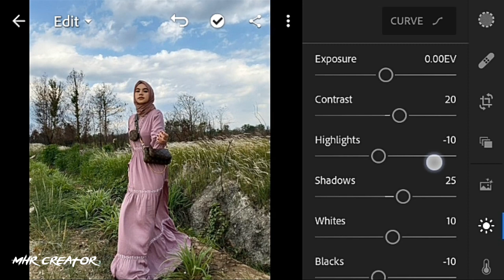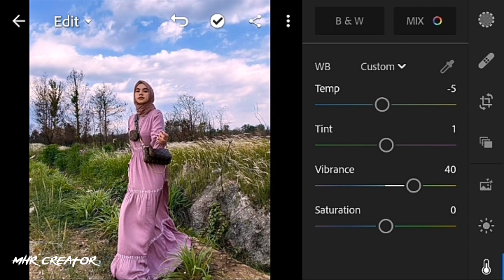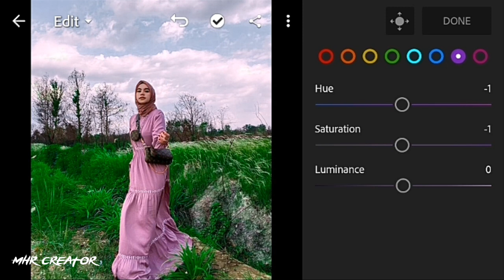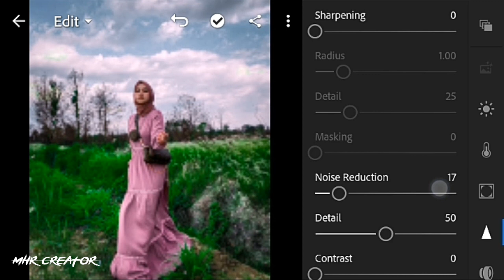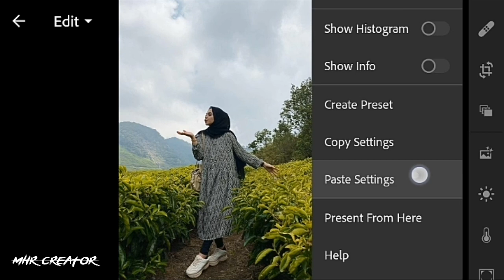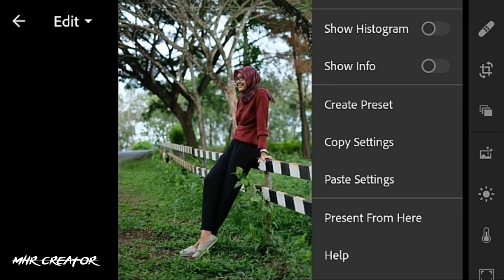lightroom mobile presets free dng | @Johnny Edlind lightroom Mobile preset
lightroom presets,
@tramnble preset lightroom, Lightroom @tramnble, @rickyharun free preset, @rickyharun lightroom preset, @rickyharun lightroom mobile, cara edit foto seperti ricky harun,  @rickorick, ricko kurniawan lightroom, lightroom @rickorick, cara edit foto ala selebgram @rickorick, @irennakristyn, edit foto ala selebgram @irennakristyn, tutorial edit foto seperti @irennakristyn, @Lightroom @irennakristyn,@garrettking,@Johnny Edlind